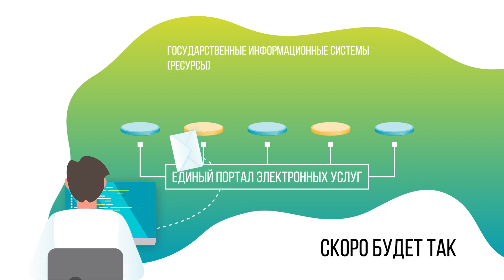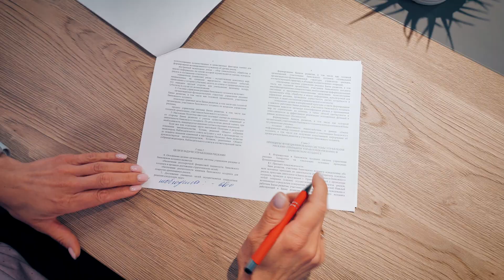Агентство сервисизации и реинжиниринга, презентационный видеоролик Студии Видеолаб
Презентационный видеоролик выполнен Студией Видеолаб для Агентства сервисизации и реинжиниринга к дате открытия форума «ТИБО 2022», где сосредоточены достижения в ИТ-сфере и новые возможности коммуникаций.         Создано в декабре 2021 года по поручению Правительства в структуре холдинга ОАО «Банк развития Республики Беларусь» и на данный момент реализует во взаимодействии с государственными органами ряд важных проектов: создание платформы для автоматизации сбора и консолидации ведомственной отчетности, реестра госактивов, сервисной платформы для субъектов малого и среднего бизнеса и другие.
Сочетание видеоряда, в котором показана работа в офисе компании в Минске, с анимацией, где абстрактно представлена модель настоящего и будущего взаимодействия государства и бизнеса, делает изложение о глобальных процессах динамичным, объемным и доступным. В первом графическом фрагменте на примере получения лицензии зрителю иллюстрируется сегодняшний ряд многоступенчатых действий для получения административных процедур и будущий цифровой формат делового взаимодействия, который будет создан на основе анализа и предложений Агентства о трансформации.  Кадры официальных мероприятий и встреч презентуют первые соглашения о сотрудничестве с компаниями из Республики Беларусь и зарубежными партнерами на пути формирования экосистемы квазигосударственных цифровых офисов. Анимационная часть презентационного видеоролика разрабатывалась параллельно с проведением съемок командой Видеолаб рабочих процессов в офисе Агентства и последующим монтажом. Выбранная продакшн Видеолаб палитра графики соответствует фирменному стилю и пожеланиям заказчика.
В масштабах страны Агентством сервисизации и реинжинринга проводится ревизия всех данных, содержащихся в ресурсах государства, а также электронных сервисов и способах их получения. К концу 2022 года будет создан Реестр метаданных и электронных сервисов и сформированы конкретные предложения по оптимизации административных процедур для бизнеса.